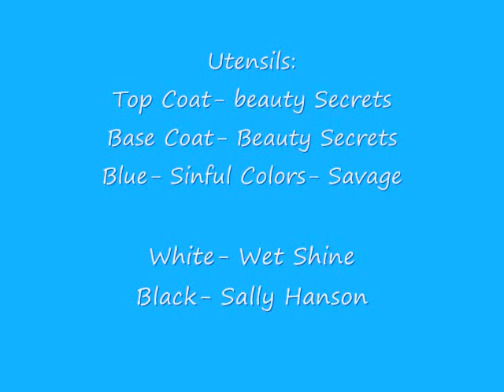Zebra nail design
Sam thought of these and they are super cute and dont take very long to do !